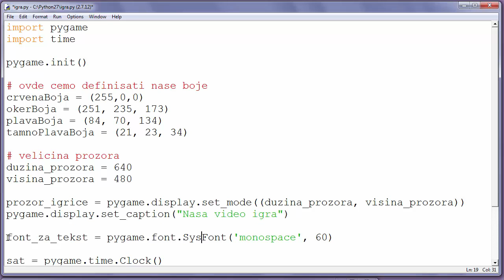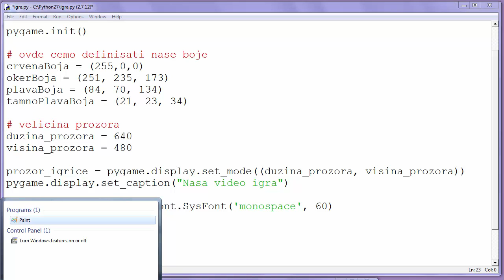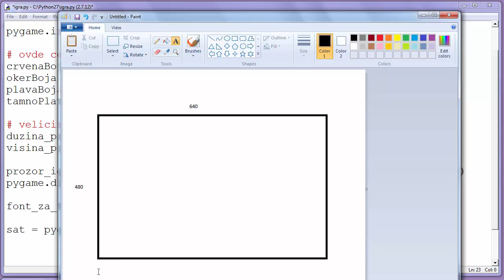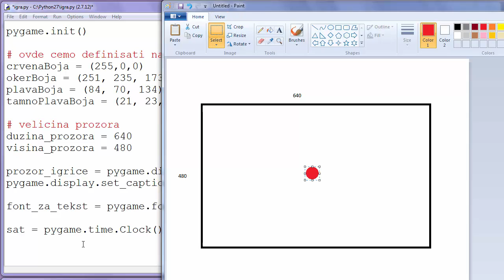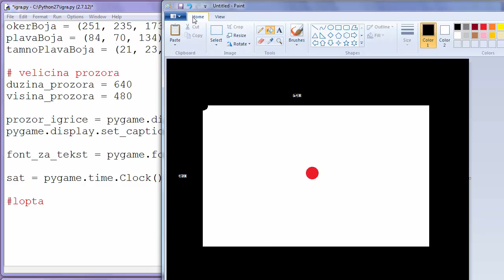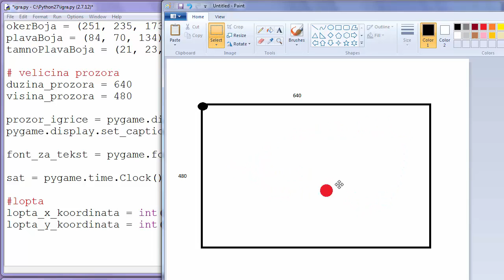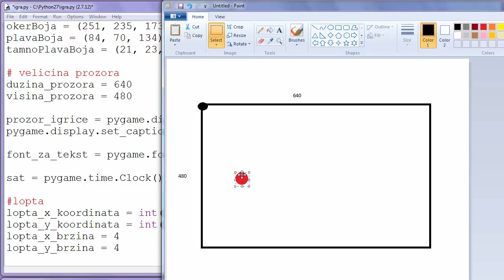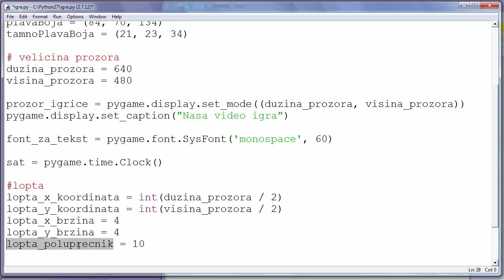Programiranje video igre. Python, Pygame. Deo 7/20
Pravljenje loptice u igrici.

U ovom videu cemo definisati lopticu i njene osnovne podatke - njenu pocetnu poziciju, njenu brzinu kretanja i njenu velicinu.